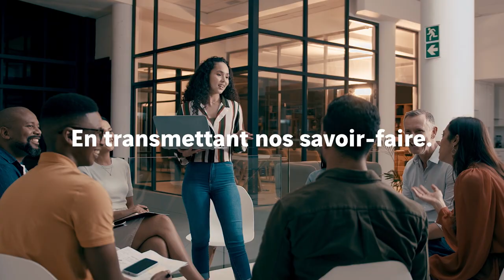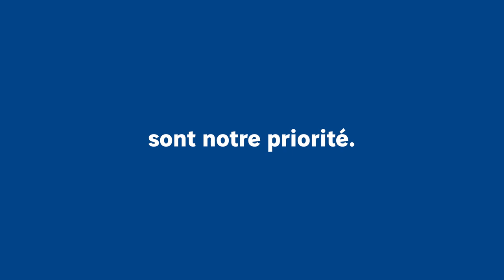Eurovia Québec : Mieux Construire Ensemble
Dans cette vidéo, nous vous présentons comment nous sommes plus qu’une entreprise de construction; nous sommes un réseau d’expertises, avec des agences réparties à travers la province, unies par une vision commune : Construire Mieux Ensemble. Ces trois mots ne sont pas seulement notre slogan, ils sont le reflet de notre engagement en tant qu’employeur, de notre dévouement à la construction de parcours enrichissants, de notre utilité sociale, et de notre collaboration fondée sur des valeurs solides.

Notre vision :

Construire : Notre passion pour la construction est le cœur de notre métier. Chez Eurovia, chaque individu a l’opportunité de se construire une carrière solide, en développant constamment ses compétences grâce à des techniques et des technologies de pointe.

Mieux : Nous prônons un management qui valorise l’autonomie et la confiance. Nos responsables de chantiers prennent des décisions éclairées sur le terrain, reflétant notre culture d’entreprise inclusive et notre engagement profond envers l’environnement et la société.

Ensemble : L’humain est au centre de nos préoccupations. Nous veillons à la réussite, au bien-être et à la sécurité de nos collaborateurs. Le travail d’équipe et la solidarité sont au cœur de nos relations, tant au sein de nos équipes qu’avec nos clients et partenaires.

Rejoignez-nous dans cette aventure où chaque jour, nous construisons un avenir meilleur, ensemble.